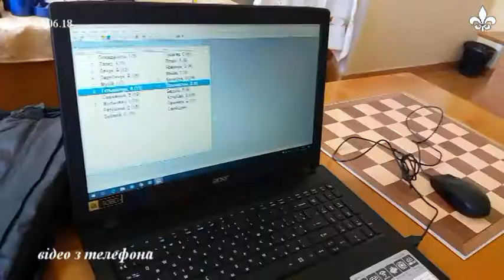У Бродівській ДЮСШ шаховим турніром відзначили День захисту дітей (ТРК "Броди")